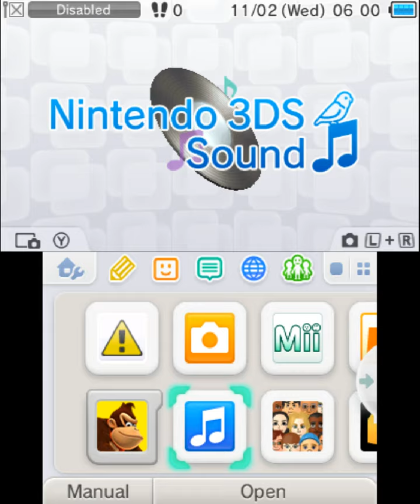Donkey Kong Country Returns 3D Gameplay {Nintendo 3DS} {60 FPS} {1080p}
Donkey Kong Country Returns is a 2010 side-scrolling platformer video game developed by Retro Studios and published by Nintendo for the Wii console. The game was released in North America on November 21, 2010,[5] Australia on December 2, 2010 and Europe on December 3, 2010.[6] It was released in Japan on December 9, 2010 under the name Donkey Kong Returns (ドンキーコングリターンズ)A 3D port of the game, titled Donkey Kong Country Returns 3D, was released for the Nintendo 3DS in Europe and North America on May 24, 2013.